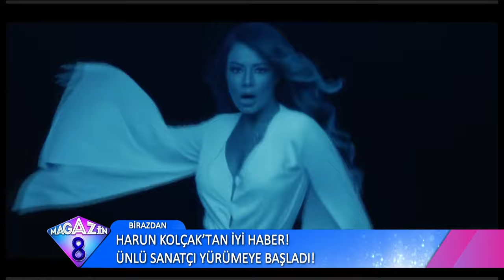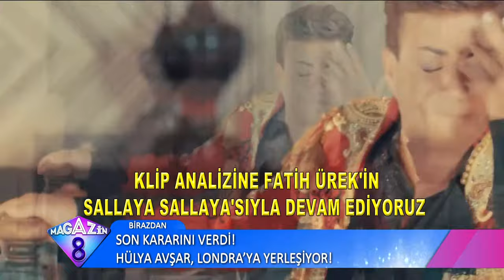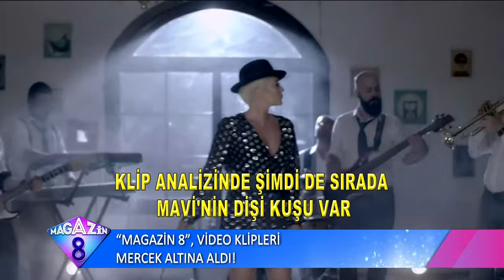Sinan Akçıl Ebru Şallı'ya Özür için Yazdı, Çağla'ya Verdi !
Ebru Şallı'ya Niyet Çağla'ya Kısmet. Daha önce dört kez ayrıldığı Ebru Şallı için yazdığı Pardon şarkısını  genç yetenek Çağla'ya veren Sinan Akçıl aynı zamanda şarkının klibinde de oynadı.